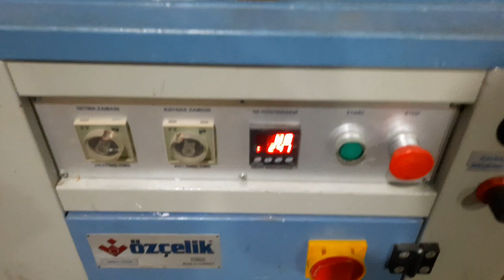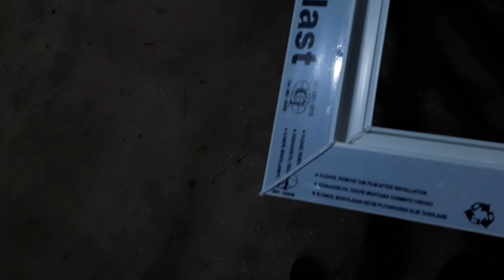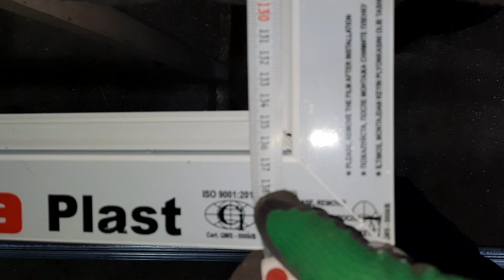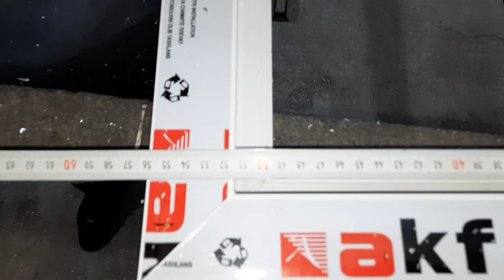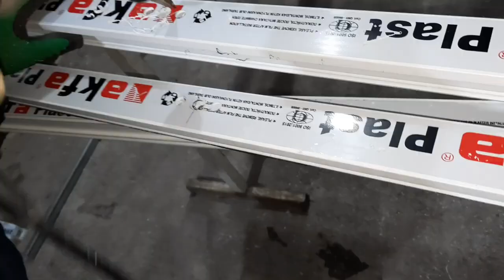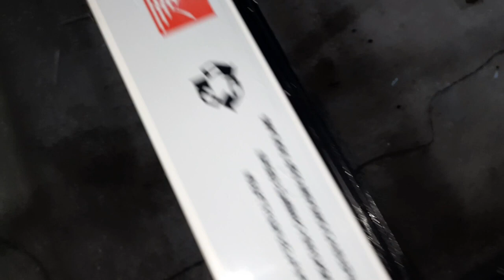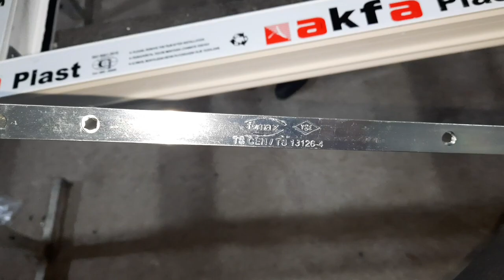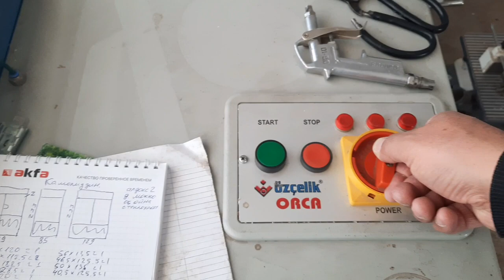Акфа ПВХ профилидан ром ясаш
Видео "Akfa master" каналидан олинди. Акфа мутахассис канали видеога муаллифлик ҳуқуқини талаб этмайди